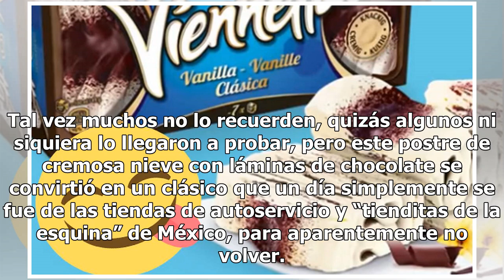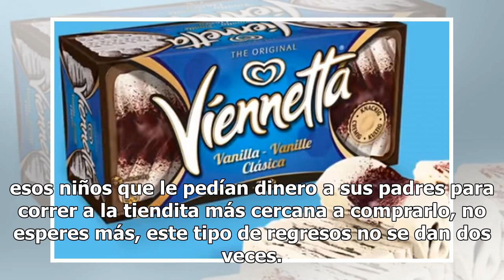¡Es real! Viennetta, el helado de los 90's, está de regreso en México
Tal vez muchos no lo recuerden, quizás algunos ni siquiera lo llegaron a probar, pero este postre de cremosa nieve con láminas de chocolate se convirtió en un clásico que un día simplemente se fue de las tiendas de autoservicio y “tienditas de la esquina” de México, para aparentemente no volver. Y c...